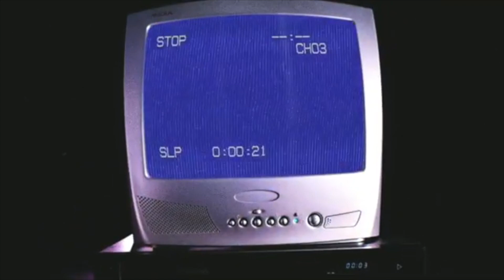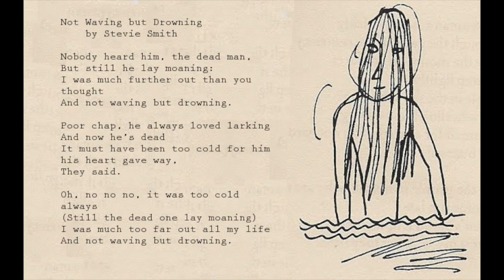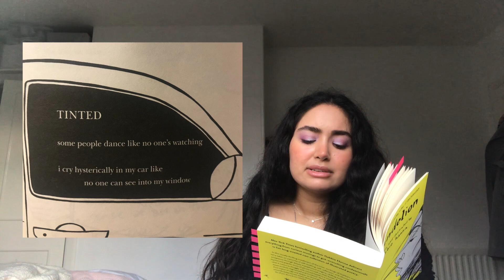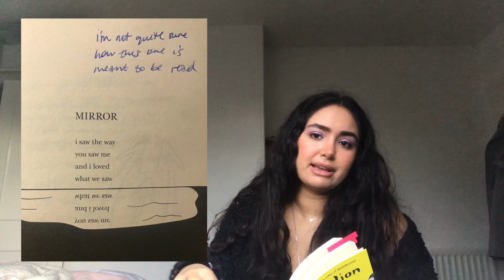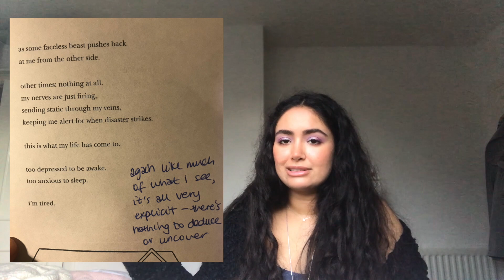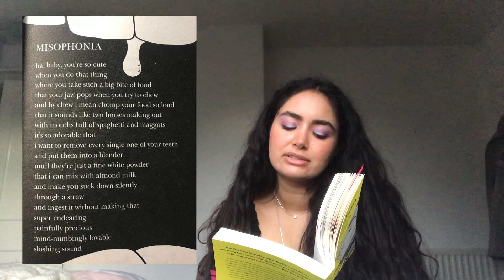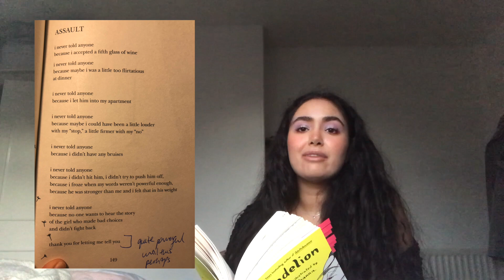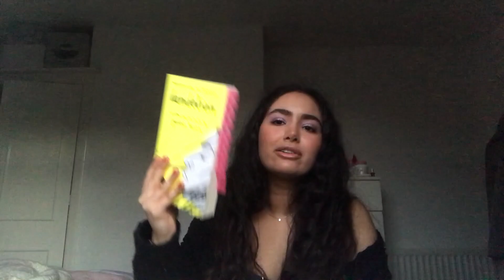reviewing GABBIE HANNA'S poetry (spoiler - i wasn't impressed)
Yo yo yo my DANDELIONS (get it)! welcome back to a video i planned in october, filmed in december, and edited and posted in january. i hope you do enjoy it! let me know what you thought about the poems in the comments. here's rachel's video
Credit for the intro video: editing by matthieu
I love this so so much you guys, I adore this intro and thanks to Matthieu for his hard work!